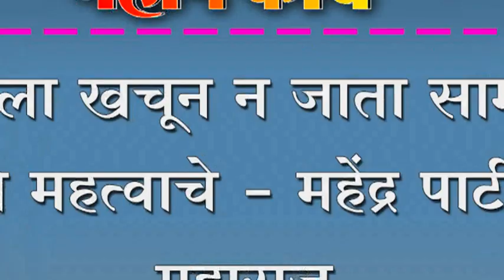दुखाला खचून न जाता सामोरे जाणे महत्वाचे - महेंद्र पाटील, महाराज